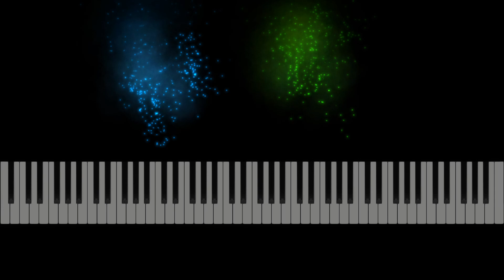Benson Boone "Beautiful Things" Easy Piano Preview & Sheet Music